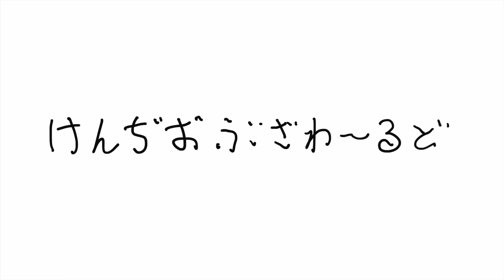Pikmin Bloom始めました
🌈  Instagram... 超絶からんで！！
 ✍️  note... ゆるゆると。考えたことなど
📻  stand.fm... ベラベラだべって

🤷🏻‍♀️  欲しいものリスト...おくりものなどお恵みを...!
 O型 | 30代後半 実家暮らし | 庶民派 | 趣味：パン屋をめぐる | 特技：散らかすこと